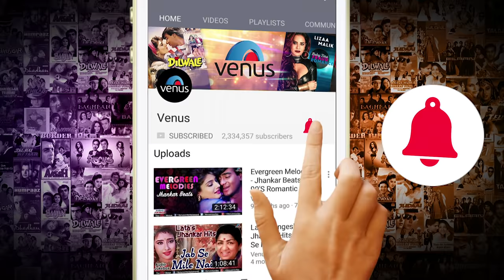इ ता महिमा राम के | E Ta Mahima Ram Ke | Pradeep Pandey Chintu,Tanushree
Song : E Ta Mahima Ram Ke
Singer : Samar Singh, Manoj Singh Tiger
Lyrics : Rajkumar R. Pandey
Movie : Dulaara
Banner : Saideep Films
Presenter : Aadi Shakti Entertainment Pvt. Ltd.
Producer/Director/ Music : Rajkumar R. Pandey
Lyrics : Rajkumar R. Pandey, Pyare Lal Yadav, Sumit Chandravanshi & Shyam Dehati
Star Cast(s) : Pradeep Pandey “Chintu”, Tanushree, Rani Chatterjee, Ritu Singh, Mohini Ghosh, Sanjay Pandey, Awadesh Mishra, Manoj Tiger etc.

BSNL (E & S) Subscribers Direct Dial 56700 & followed by BT Code  10010223to set BSNL Tune

Listen to E Ta Mahima Ram Ke on Wynk Music

Amazon Music

Also You Can:
'LIKE' us on Facebook: